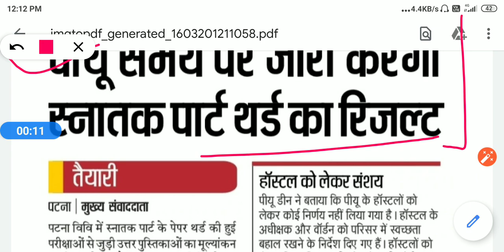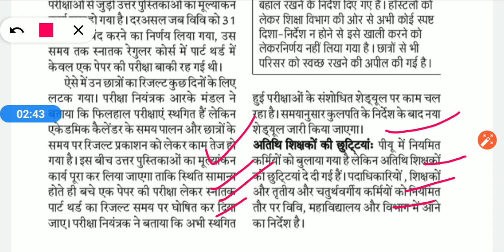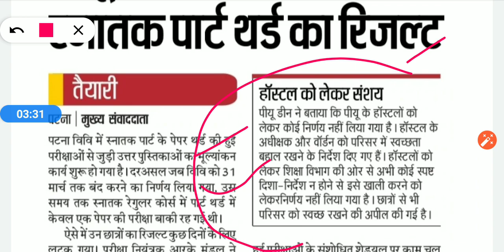Part-3 की result आएगी समय पर /B.a/B.com./B.sc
Hello frnds
IN THIS VIDEO I DISCUSSED ABOUT the result of patna university

patna university _result .

Learning point .
Learningpoint .